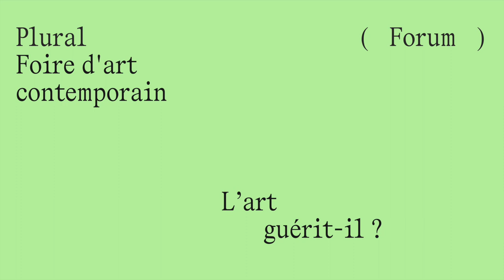Forum Plural | L'art guérit-il ?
Les raisons sont nombreuses à chercher à se protéger des violences coloniales, des injustices, des abus, des traumatismes causés par les crises sociales, politiques, écologiques ou personnelles. Ainsi, que ce soit en donnant une voie pour exprimer la douleur ou en se faisant vecteur de résilience, l’art contemporain aborde fréquemment la question de la réparation. Esse souhaite poursuivre la conversation entamée dans les dernières parutions afin de discuter de réparation, dans la création, dans la réception et l’acquisition de l’art, en reprenant à nouveaux frais une question toujours d’actualité, celle de la performativité de l’art, c'est-à-dire de sa capacité à nous affecter.

Animation : Benoit Jodoin, historien de l’art
Panélistes : Mirna Abiad-Boyadjian, autrice et chercheuse en art contemporain; Rouzbeh Shadpey, artiste et docteur en médecine; Vivek Venkatesh, professeur titulaire de pratiques inclusives en arts visuels, Co-titulaire Chaire UNESCO en prévention de la radicalisation et de l’extrémisme violents, Faculté des beaux-arts Université Concordia

Présentée par les éditions Esse